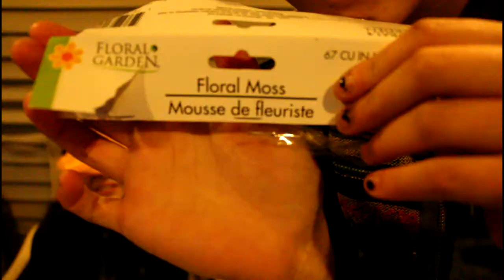WHAT IS IN MY MOUTH?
We would love to hear any feedback you guys have for us!

THANKS FOR WATCHINGGGGGG!! Tune in every WEDNESDAY or SUNDAY for a weekly video!